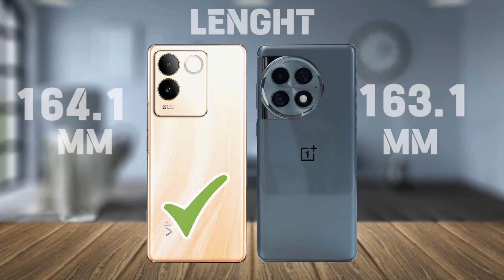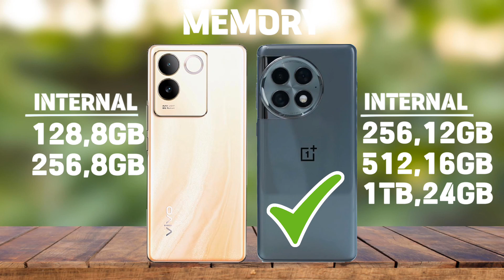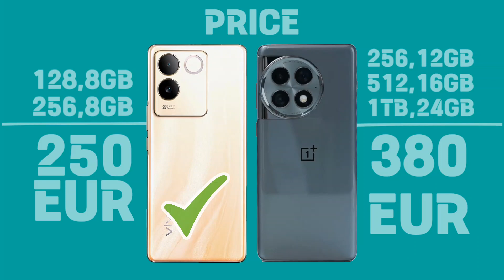VIVO T2 PRO Vs ONEPLUS ACE 2 PRO Comparison.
VIVO T2 PRO Vs ONEPLUS ACE 2 PRO